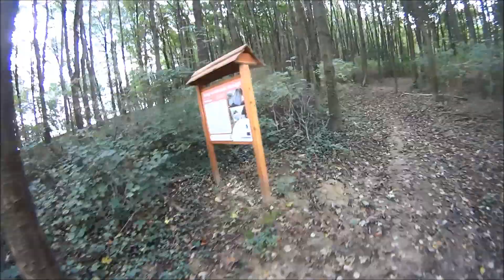Irány a Kalanderdő